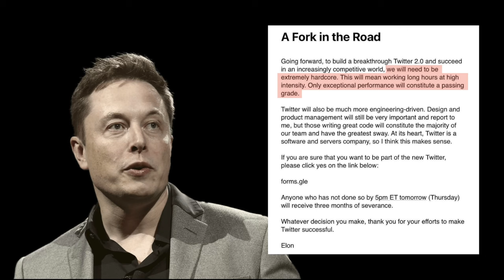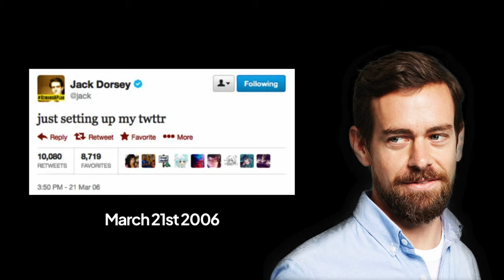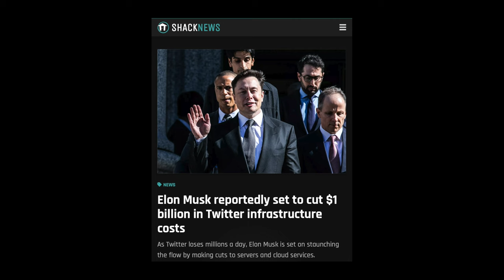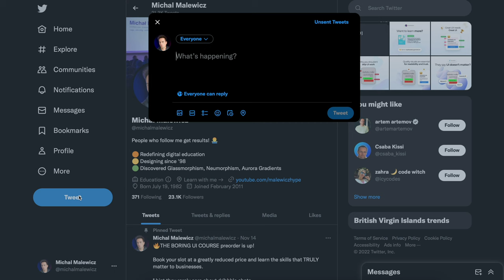Design doesn't matter?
Elon Musk took over Twitter and in just first two weeks fired most of the staff and made some huge changes and experiments. It all looks chaotic and over the top, but at the same time Twitter daily active users are now way up. Some of that drama may be done on purpose just to get users more engaged with the platform.

But now they also announced that Twitter is going to be more of a servers and code company and design, while important will be secondary. Should it be that way? Or do you believe design should always come first?

It's a tricky question, let me tell you what I think.

👨🏻‍💻 About me
I'm a designer, entrepreneur and startup founder. I started back in the late 90's and currently my main goal is to share my knowledge, both paid and free. This channel is one of the places where I share my tips on design, user experience, growth, marketing, life and mindfulness. ❤️